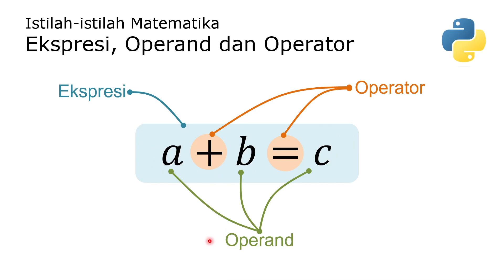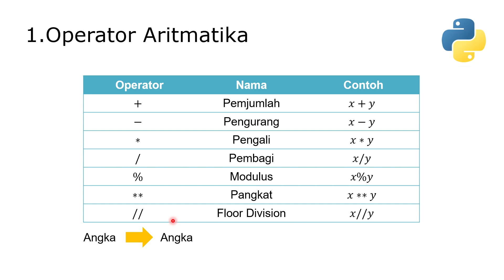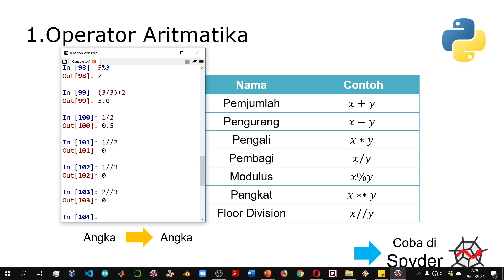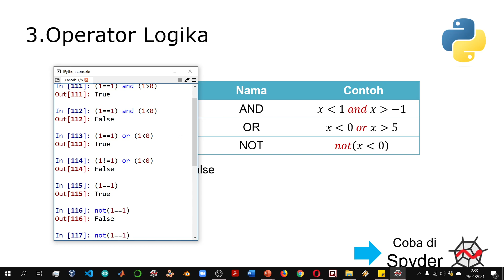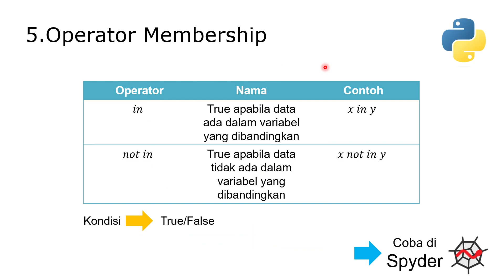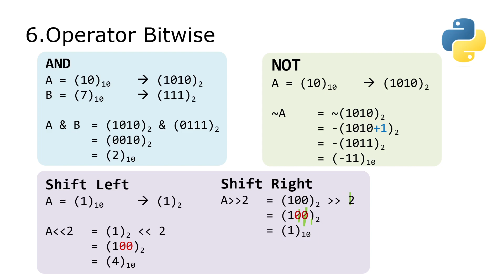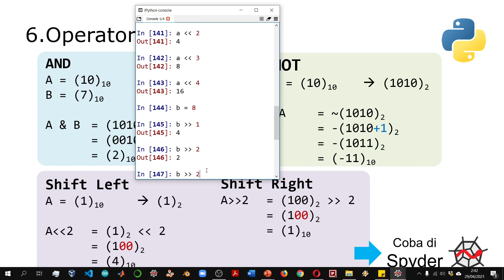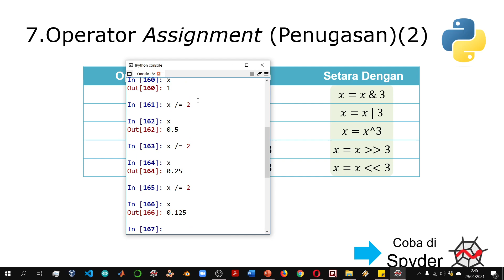Python : 08 Operator Matematika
Pemrograman Menggunakan Bahasa Python